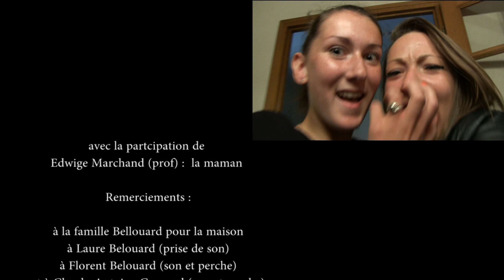Jeux d'esprits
Si vous ne croyez pas aux esprits. Ce court métrage réalisé par les élèves du collège Saint Joseph de Cholet va vous prouver le contraire.
Attention film interdit aux (-5 ans).